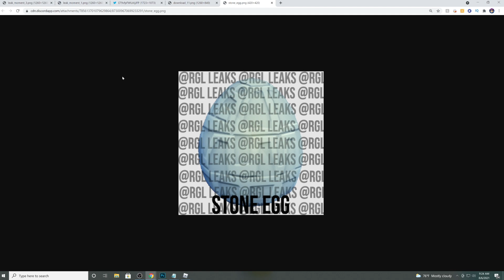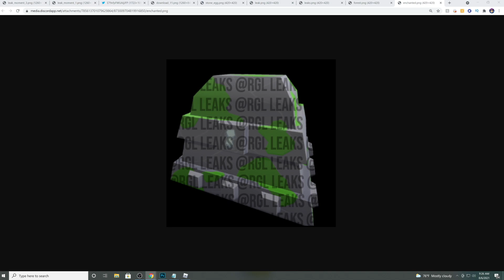NEW UPDATE LEAKS in Pet Simulator X LEAKS Roblox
Social Medias:
Roblox User ► RazorFishGamingYT
                       ► RazorFishPengiYT